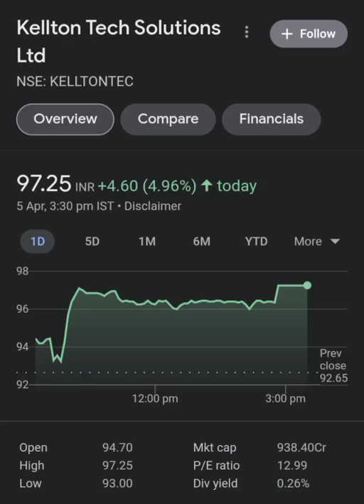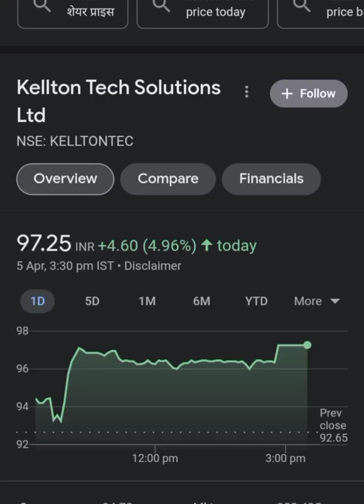KELLTON TECH TODAY LATEST NEWS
Feel Free Contact Raj for investment advice:- 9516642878